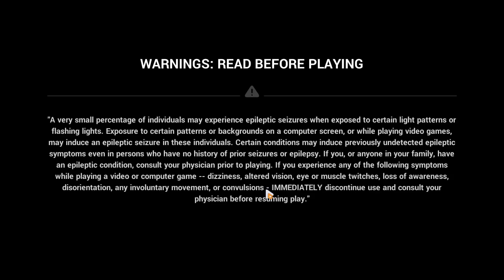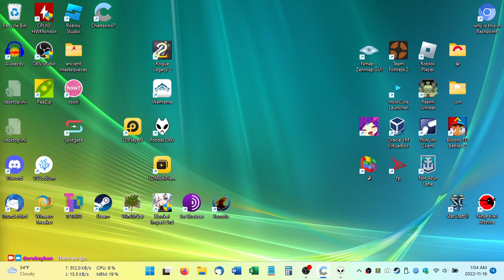2022-11-16T05:14:21Z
In which I set out to rush dailies in half an hour and get out and Doomsday Shadow goes "how about 不?".

02:45 - Login and stuff (Midnight Absinthe 2, 3, 4, Tactical Training: Monolith)
17:30 - Potentially the last Tales of Xia: Phantasia (cleared the shop!)
26:41 - Doomsday Shadow (daily tasks, refinement check, the Stele of Reliving Calamity thing up to weight 6)